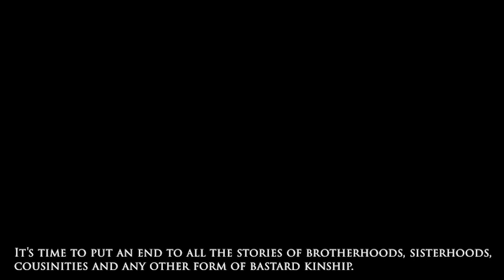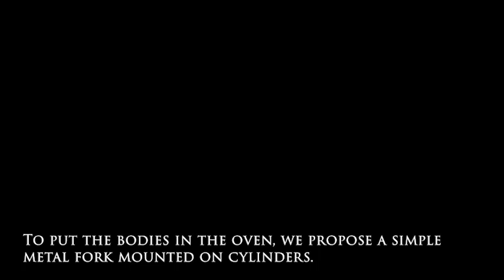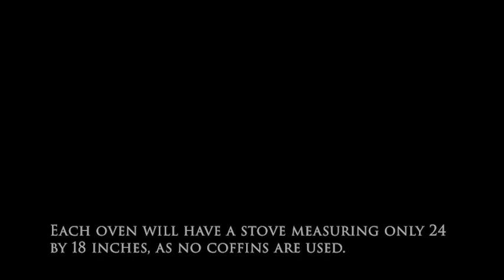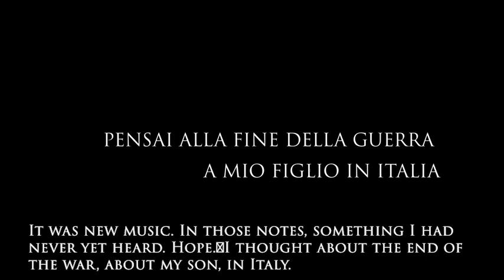25 APRILE LA LIBERTA' VISTA CON GLI OCCHI DI CHI VOLEVA DISTRUGGERLA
25 APRILE   LA LIBERTA' VISTA CON GLI OCCHI DI CHI VOLEVA DISTRUGGERLA

Le vicende di un gruppo di persone che, a differenza di tante, odiava la libertà. Pensando che la dittatura fosse l'unico mezzo di libertà e pagandone le conseguenze